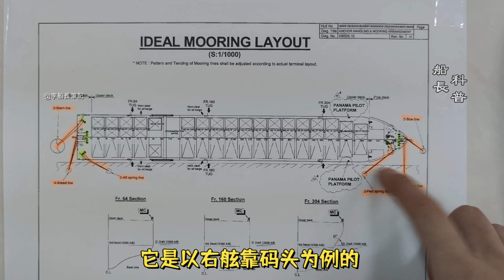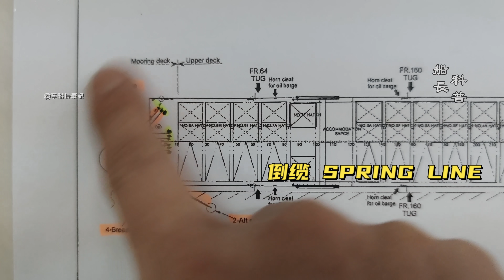碼頭上的大船為什麼紋絲不動？船長冒雨帶你看現場！大船是如何牢牢靠在碼頭上的？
大船是如何牢牢靠在碼頭上的？